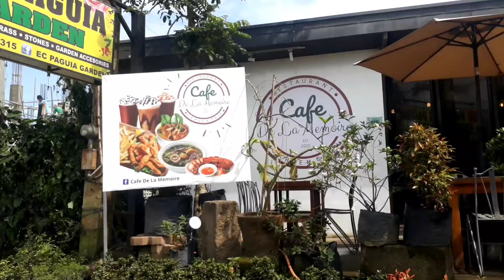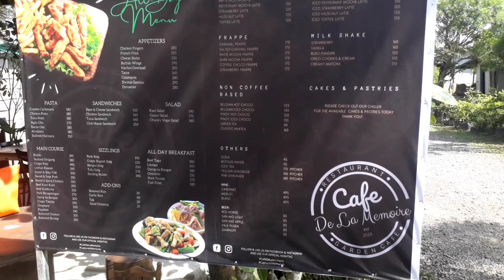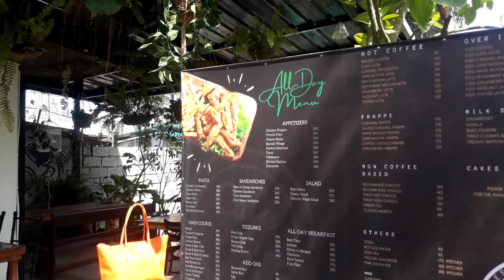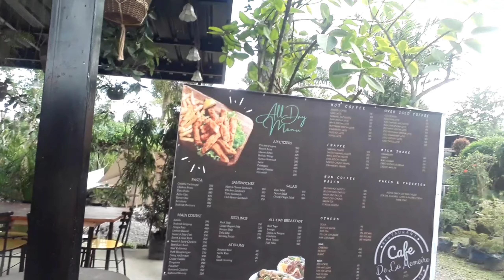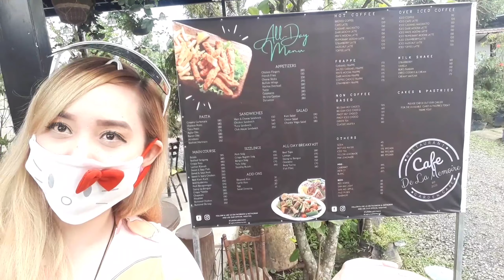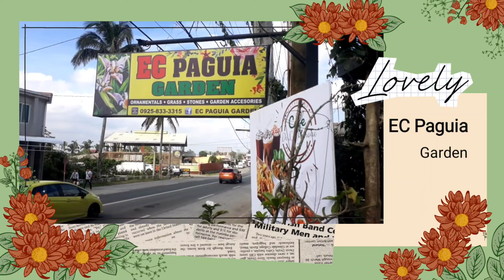EC Paguia Garden